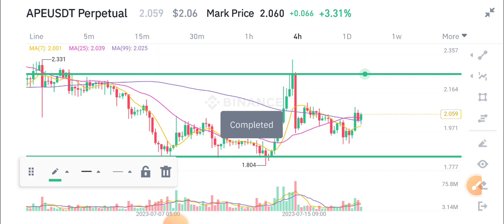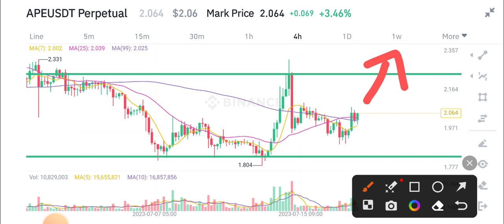APE Price Prediction! APECOIN Today News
Queries Solved:
1.  today target
2.  price today
3.  price prediction
4.  token today target